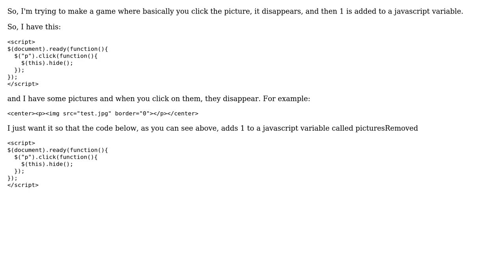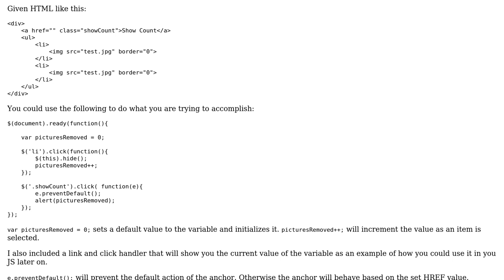Increment a variable from jQuery .click (2 Solutions!!)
Increment a variable from jQuery .click

With thanks & praise to God, and with thanks to the many people who have made this project possible! | Content (except music & images) licensed under CC BY-SA | Music | Images & others | With thanks to user tymeJV user Matthew Darnell user Captain BudderChunk and the Stack Exchange Network Trademarks are property of their respective owners. You are responsible for your own actions.